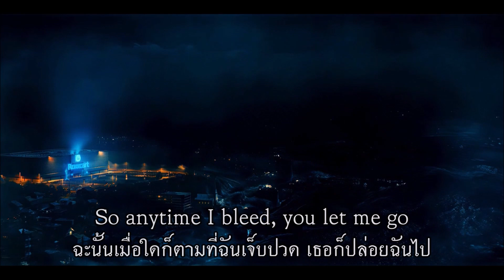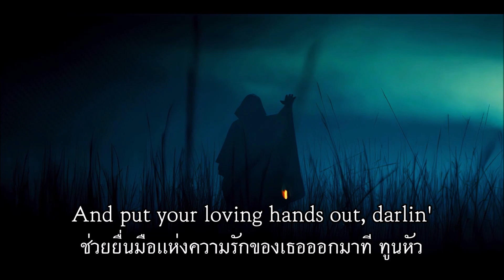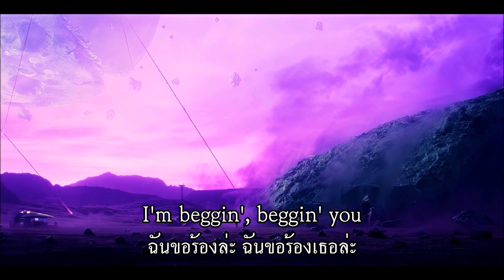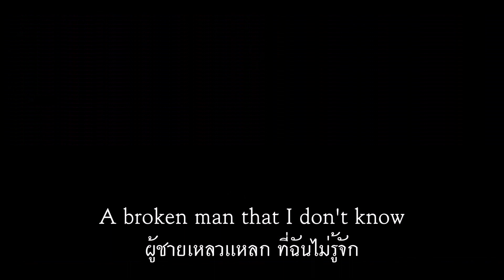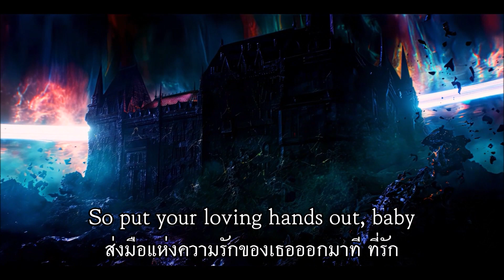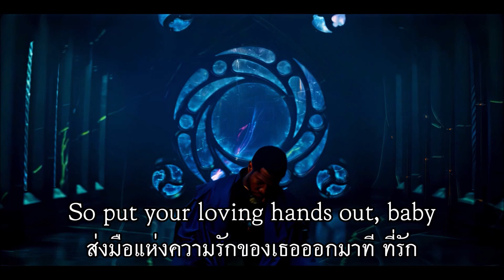Måneskin - Beggin' เพลงสากลเเปลไทย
Credit: Måneskin, Loki, editorials40, Extend.